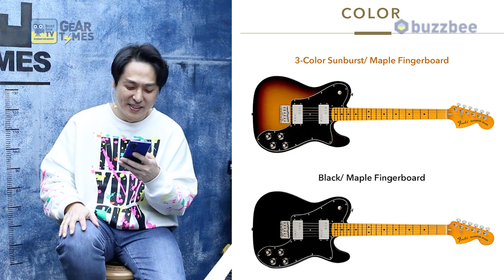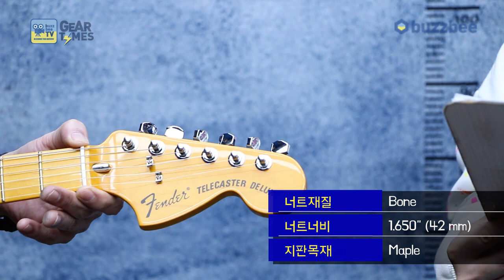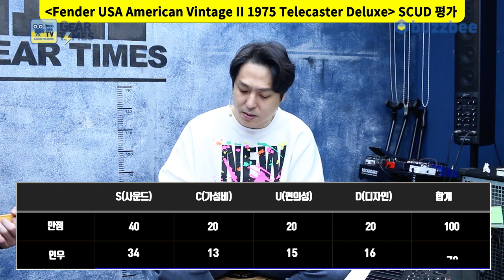[GearTimes 3565회] 펜더 Fender USA American Vintage II 1975 Telecaster Deluxe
펜더 Fender USA American Vintage II 1975 Telecaster Deluxe

0:00 오프닝
3:43 스펙(Spec)
5:06 사운드 테스트 (sound test)
11:30 시연 (Demo)
13:48 한줄평
14:30 점수